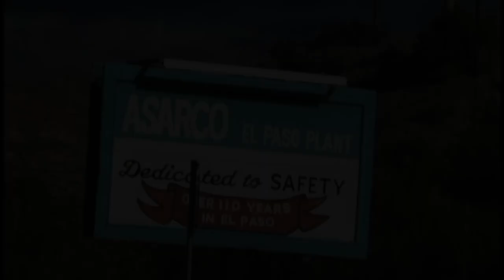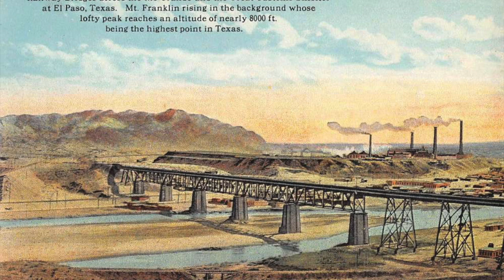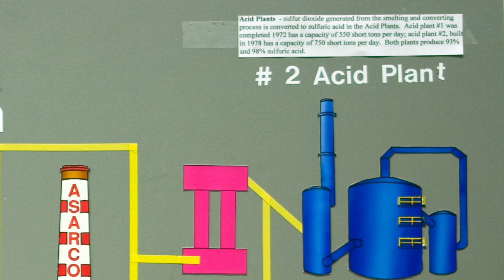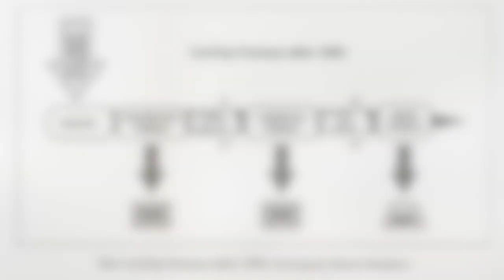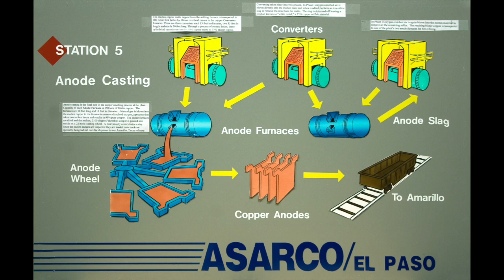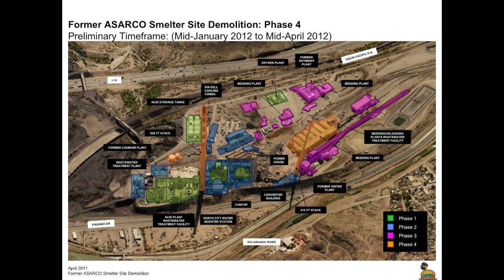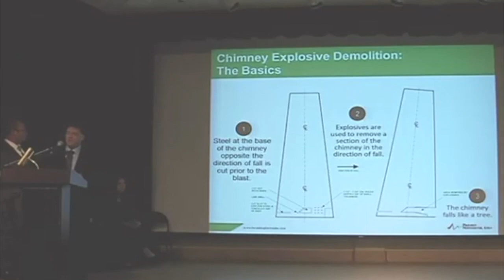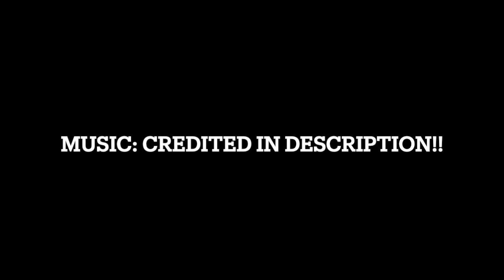From beloved to detested: The Story of ASARCO El Paso